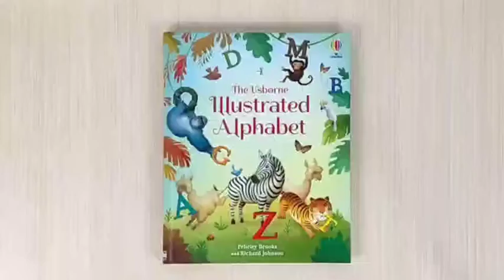The Usborne Illustrated Alphabet